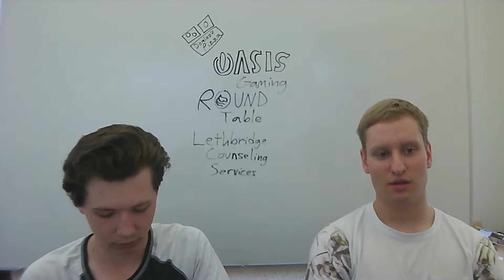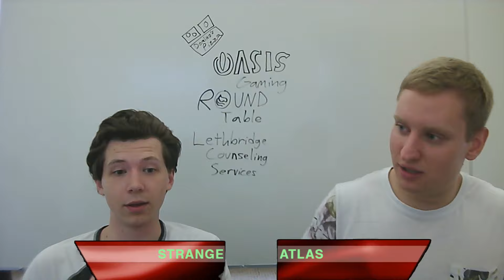cort + itz skim milk vs uggles + e BoS 4 doubles